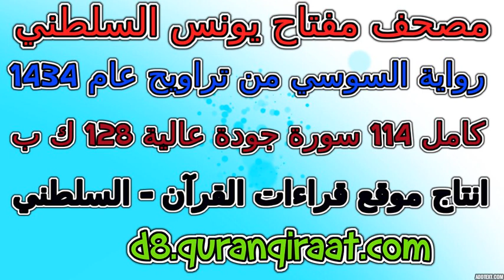مصحف مفتاح السلطني رواية السوسي تراويح عام 1434 سورة 013 الرعد